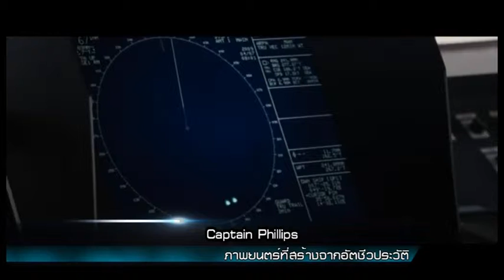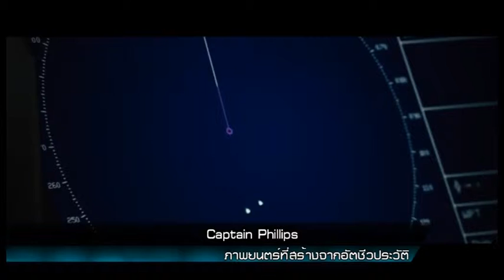Master Movie guru Epi 16Break3